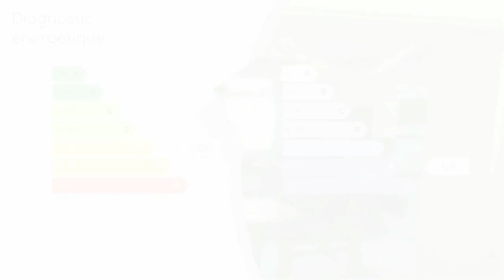A vendre - Appartement - SOTTEVILLE-LES-ROUEN (76300) - 3 pièces - 59m²